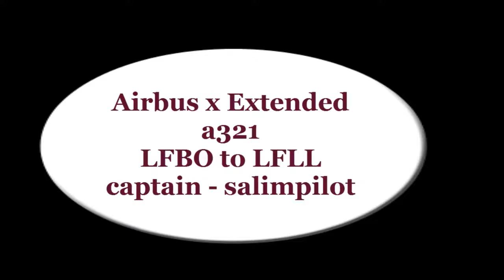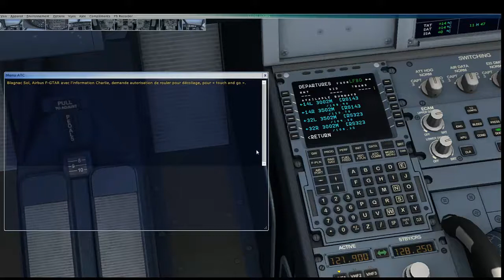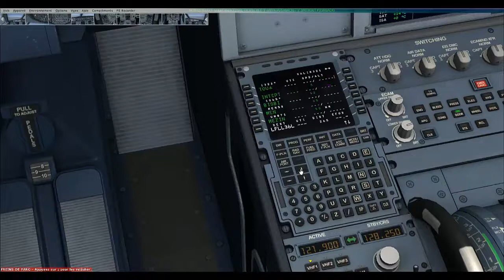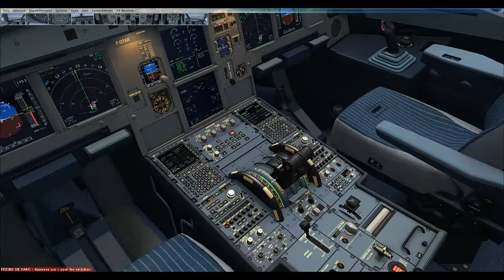AIRBUS X EXTENDED AIR FRANCE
LFBO TO LFLL